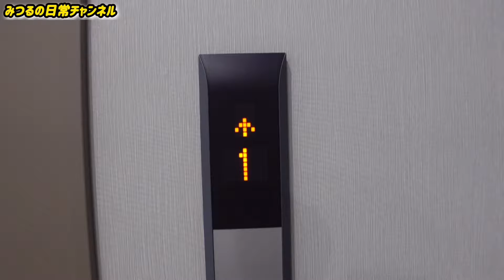社会人トレーニーのジム活ルーティン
久々に地元のエニタイム行きました